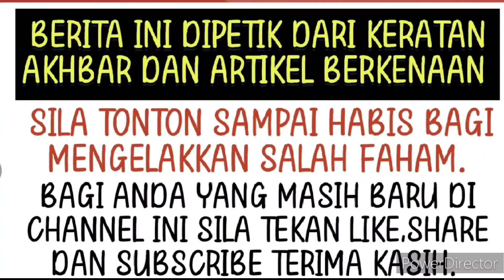Geram dibandingkan dengan Datin Patimah Ibu Aliff tak sangka berani kata ini pula⁉️